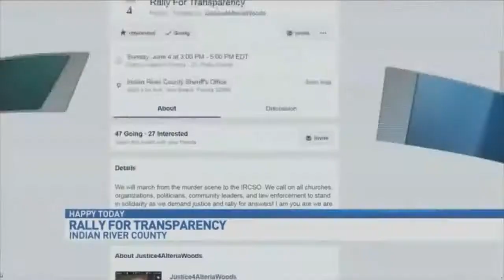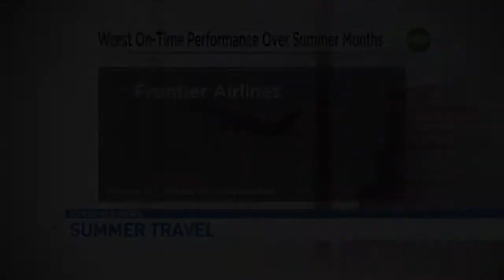Kristen Chapman REPORTER ANCHOR